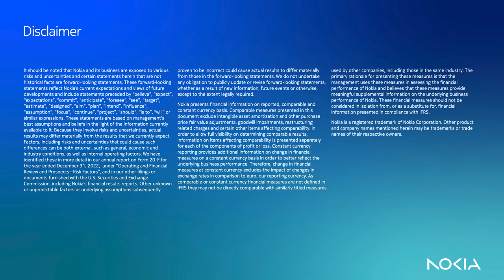Q2 and half year 2023 results discussion with Nokia CEO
Watch our President and CEO Pekka Lundmark discuss the Q2 and half year 2023 results with David Mulholland.

We delivered stable net sales in constant currency compared to the previous year. As a result of prudent management of our costs, we were able to deliver a solid comparable operating margin of 11.0%. Our operating margin did benefit from EUR 80 million of catch-up net sales in Nokia Technologies, but even excluding this our margin proved to be resilient.

The highlights of the quarter came in areas of key strategic importance for our business and are a testament to the leading technologies we have in these areas; the new long-term patent license agreement with Apple, and our performance in Enterprise, where net sales showed another quarter of strong growth at 27% in constant currency.

Read the full Q2 and half year 2023 financial report